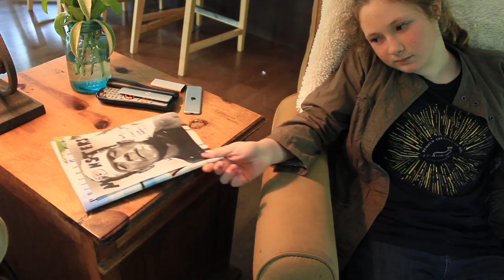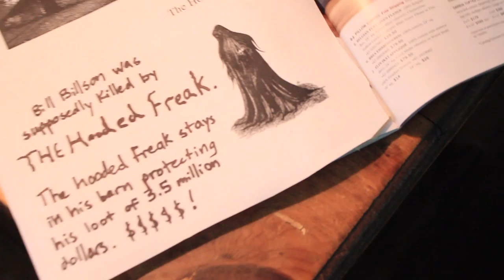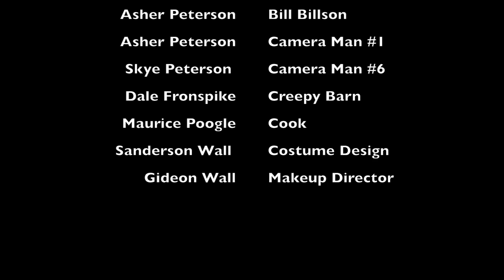The Hooded Freak